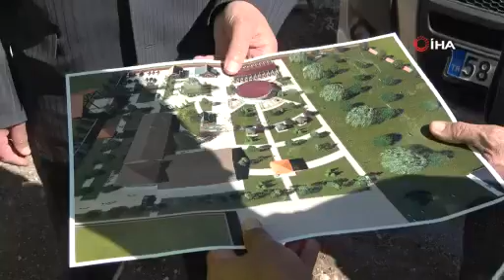Vali Ayhan: Malaklı da bizim değerimiz ama Kangal Köpeği bir dünya markasıdır.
Dünyaca ünlü Kangal köpeklerini daha iyi tanımak korumak ve takibini kurumsal olarak yapmak amacıyla Sivas Kangal Köpeği Üretim Eğitim ve Koruma Merkezi açılacağı günü bekliyor.